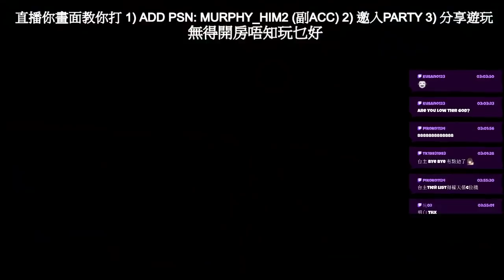EXVSMBON 直播精華 廚機感言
1/8 直播精華

如果覺得條片好睇可以subscribe同埋twitch follow支持下

有問題可以嚟twitch或youtube channel直播時候問

或者喺下面留言

家陣仲有Discord server,歡迎入嚟吹下水

最新消息會喺youtube社群, discord,或開台時發佈